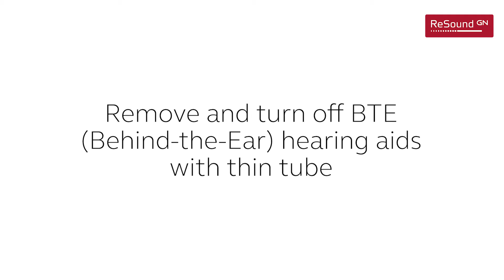Remove and turn off BTE (Behind-the-Ear) hearing aids with thin tube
• Step 1. To remove the hearing aid, gently pull the dome out of your ear canal and lift the body of the hearing aid from behind your ear.
• Step 2. To turn the hearing aid off, open the battery door completely.
• Step 3. Leave the battery door open when not in use to retain battery life.